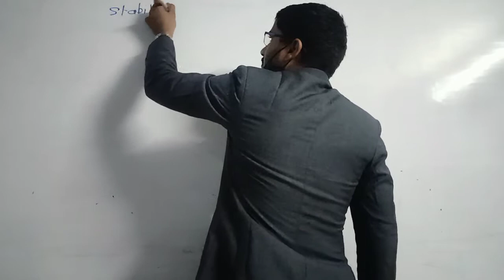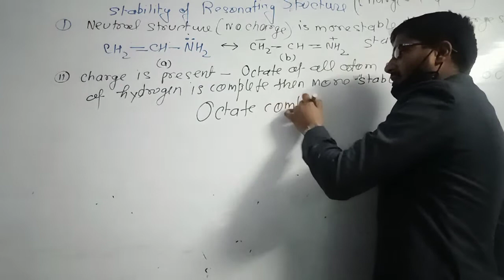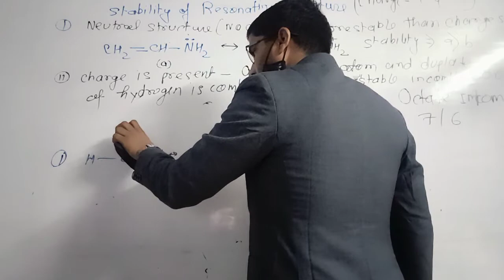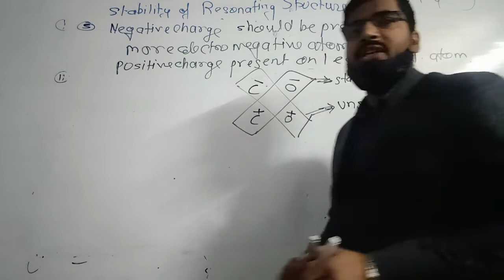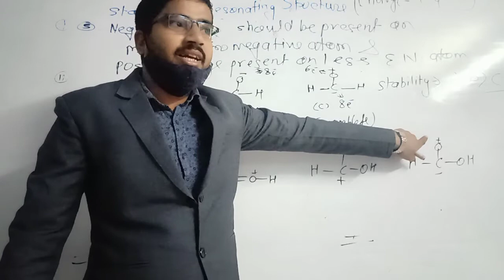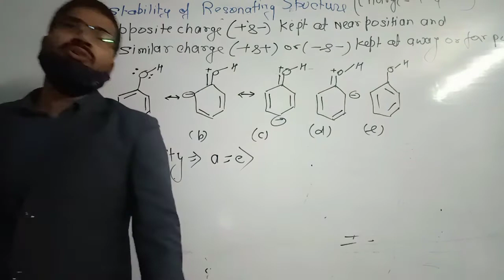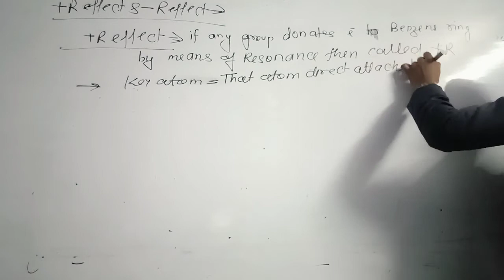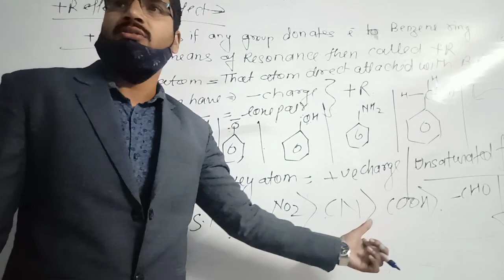Stability of Resonating structure